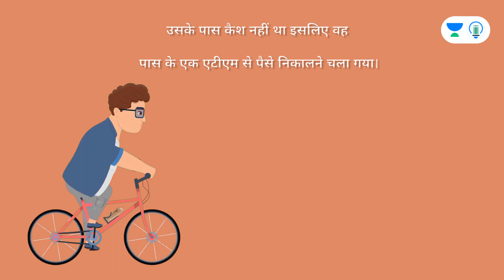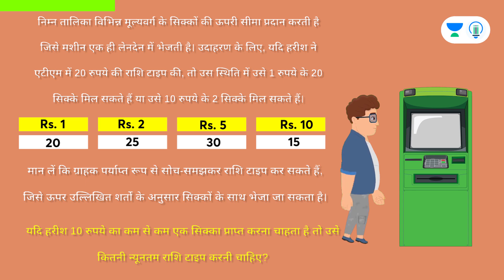Coin Puzzle (हिन्दी)| आपको ATM से कितनी न्यूनतम राशि निकालनी चाहिए ? | Brain Wizard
Here is another interesting puzzle from Brain Wizard.

This is Coins Puzzle. What Minimum Amount should You Withdraw from the ATM?

आपको एटीएम से कितनी न्यूनतम राशि निकालनी चाहिए

Post your answers in the comments.